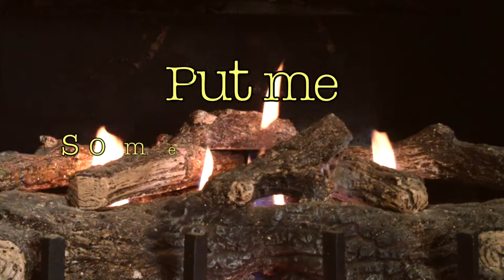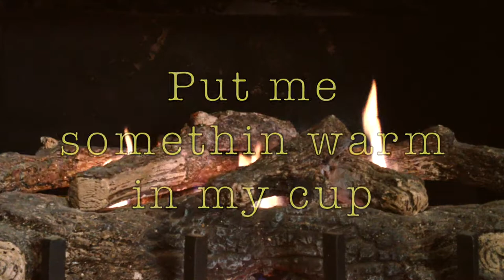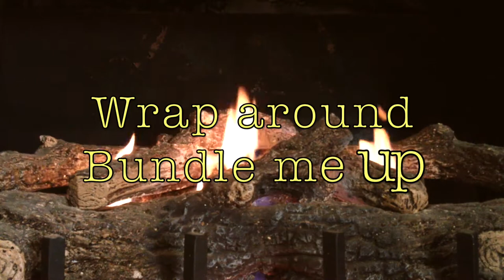Put Me Somethin Warm In My Cup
Music video for Put Me Somethin Warm In My Cup- Mr. & Mrs. Smith